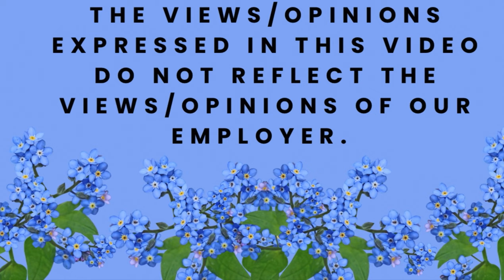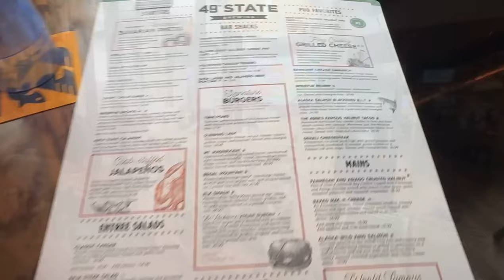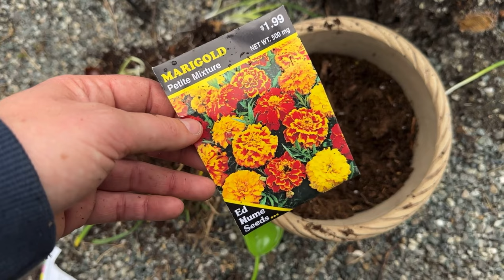A Typical Week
Hello! Spring has come to Alaska and with it, beautiful sunshine, green trees, and flowers. We both worked typical shifts this week including Denali and Talkeetna where we started to find our groove again. We both went to Denali as drivers together for the first time since 2015!